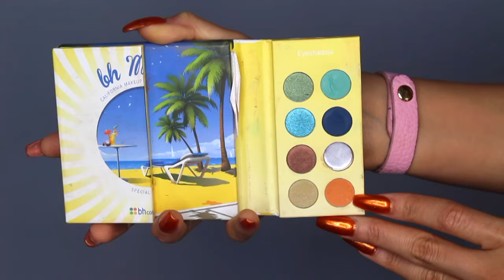GLAM FALL MAKEUP LOOK - LOOK DE OTOÑO | KATH SANTANA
Mis amoressssss! Me inspiré en que ya llego el otoño para crear este look. Como pueden ver en el video les detallo todo los productos pero si tienen aluna otra duda me la pueden dejar en la parte de los comentarios. Besos! =)

❤️SnapChat kathalay
❤️Musical.ly katzs